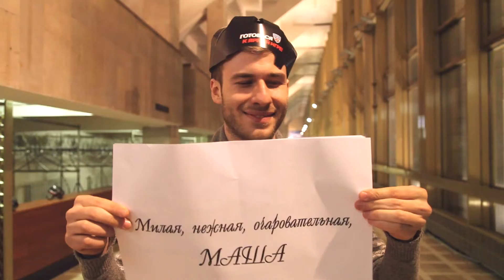Поздравление с 8 марта